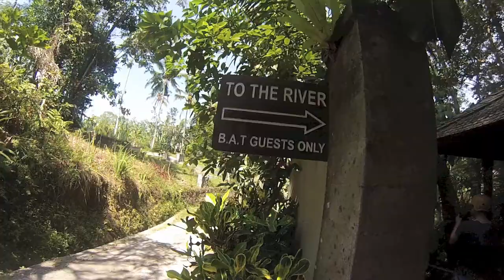Bali 2014 - GoPro Hero3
Artist: Alex Gaudino Song: Destination Calabria (Destination Unknown) iTunes

Nusa Dua Beaches, Kuta clubbin', Ubud whitewater rafting, Lembongan Island snorkeling, Penida Island snorkeling, speed boats, nature, rivers, parrot fish, lion fish, and a healthy dose of chillin'